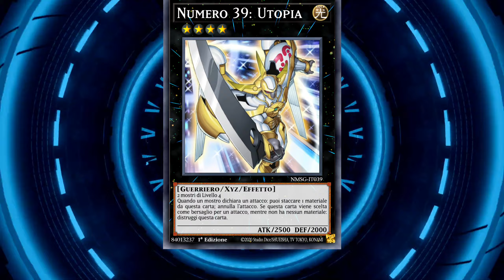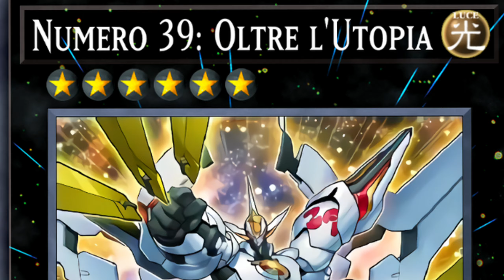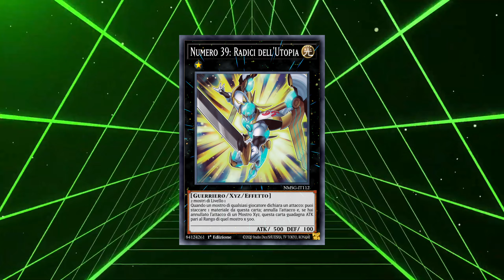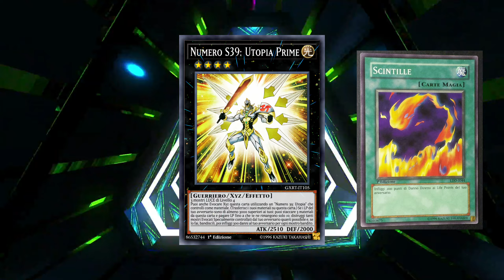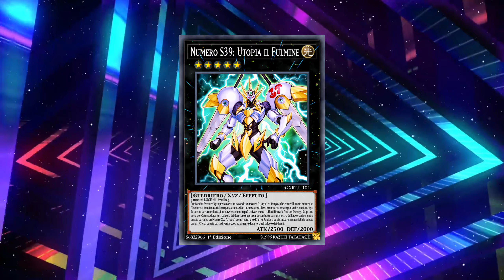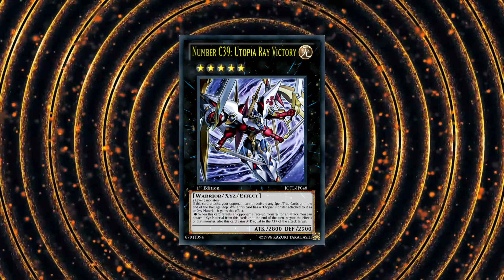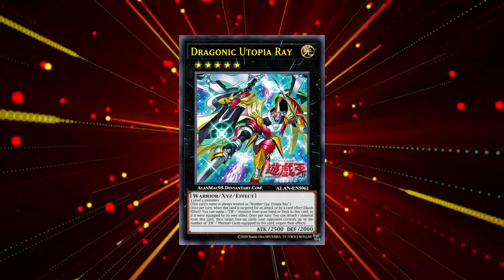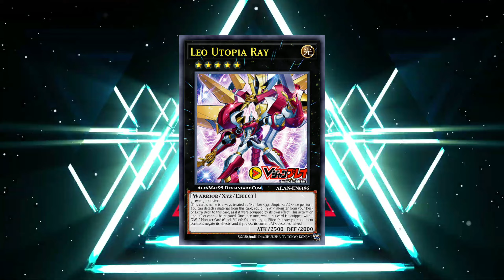TUTTI I NUMERO 39 || MOSTRI NUMERO LA RECENSIONE COMPLETA EP. 5 [Yu-gi-oh! ITA]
00:00 Intro
00:37 Numero 39 Utopia
01:13 Numero 39 Doppia Utopia
02:37 Numero 39 Oltre l'Utopia
03:27 Numero 39 Radici dell'Utopia
04:08 Numero 39 Utopia Rising
05:00 Numero S39 Utopia Prime
05:50 Numero S39 Utopia Il Fulmine
06:44 Numero C39 Raggio Utopia
07:55 Numero C39 Raggio Utopia V
09:10 Numero C39 Raggio Utopia Vittoria
09:56 Raggio Utopia Dragonico Finale
11:03 Raggio Utopia Leone Finale
12:21 Outro

Yu-Gi-Oh!/ Yu-Gi-Oh! ita/ Yu-Gi-Oh! TCG ita/ Yu-Gi-Oh! Master Duel/ Yu-Gi-Oh! Duel Links/ Yu-Gi-Oh! news/ Yu-Gi-Oh! Master Duel news/ Yu-Gi-Oh! nuove carte/ Yu-Gi-Oh! canale youtube/ / Yu-Gi-Oh! cards lore/ Yu-Gi-Oh! analisi/ Yu-Gi-Oh! meta / Yu-Gi-Oh! carte rotte/ Yu-Gi-Oh! Best Decks